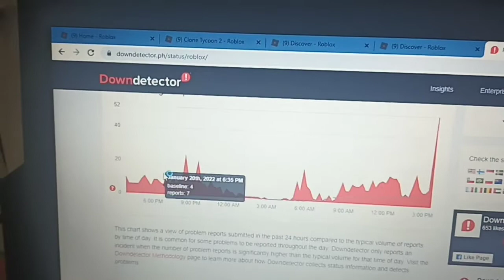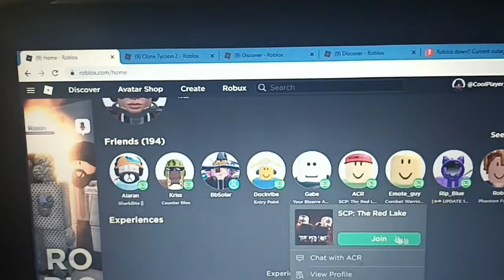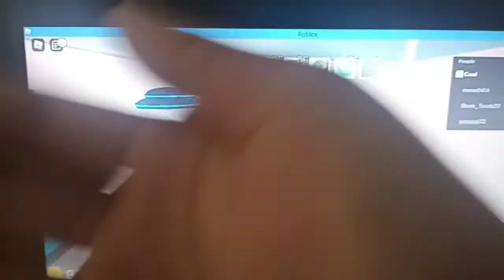Roblox has some problems, AGAIN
Yes, did this happen to you?